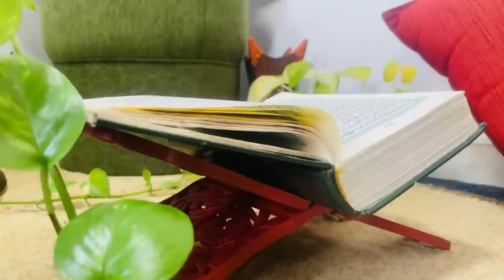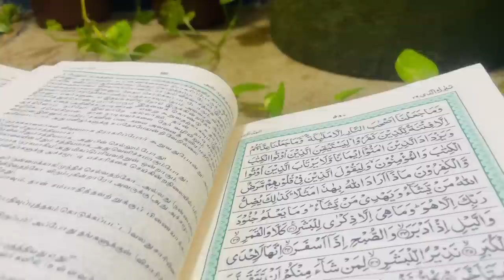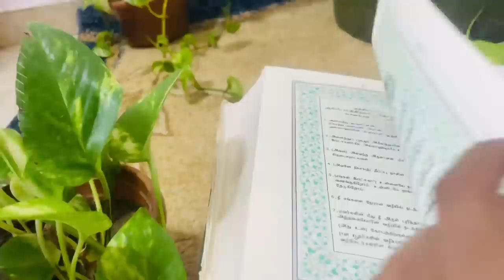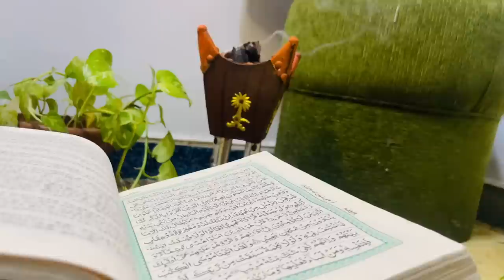Ramadan vlog/ sahar to iftar full vlog/ day in mylife/deco for welcoming ramadan/@princesssarah8028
@princesssarah8028 Let’s Connect: ❤️

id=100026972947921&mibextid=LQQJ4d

Deco items @ Fb page -Million mart
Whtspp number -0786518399